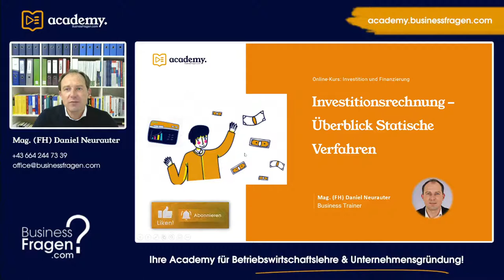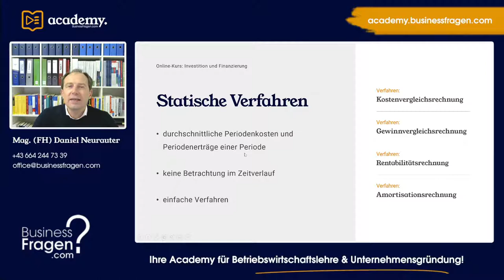Statische Verfahren der Investitionsrechnung - Statische Verfahren - Vor & Nachteile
Im Rahmen der Investitionsrechnung kann zwischen statischen und dynamischen Verfahren unterschieden werden. Im Rahmen dieses kurzen Videos Statische Verfahren der Investitionsrechnung erhalten Sie einen Überblick über die einzelnen statischen Verfahren der Investitionsrechnung.

00:00 Einführung
00:50 Überblick Statische Verfahren